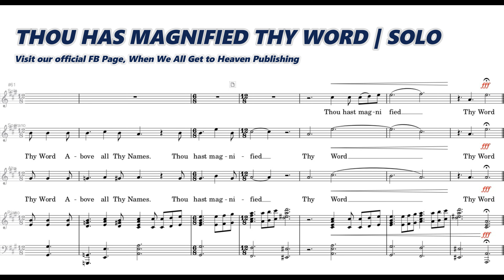Thou Hast Magnified Thy Word | Solo | Piano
"THOU HAST MAGNIFIED THY WORD"
Words and Music by mark Jonathan Salvador
Arranged by Roman Ysrael Alba & James Darren Salvador